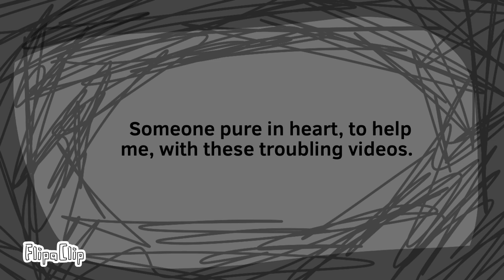I don’t feel safe in the internet anymore.